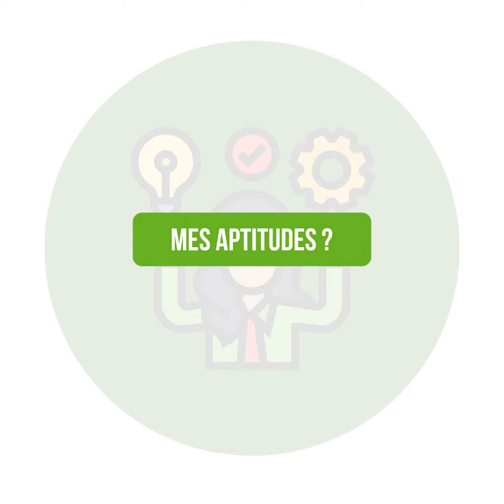[CAPSULE MÉTIER] - Maçon (Maulini)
Capsule Métiers sur le thème de la construction : Métier de maçon

Présenté par Maulini

Monté par l’équipe TV8Montblanc